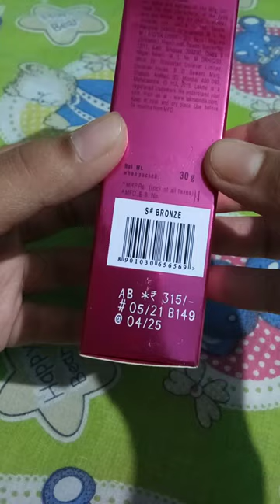Lakme cc cream Lakme 9to5cc cream review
Lakme 9to 5 cc cream
review